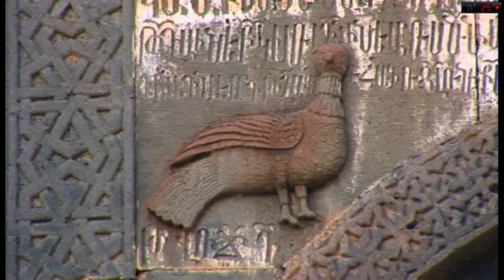Armenia Mon. Geghard armenian.tours